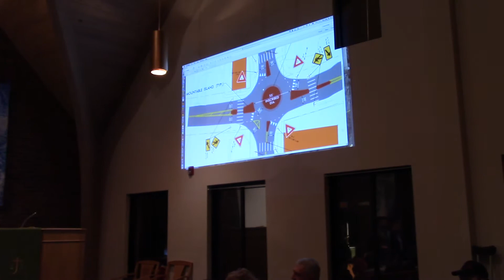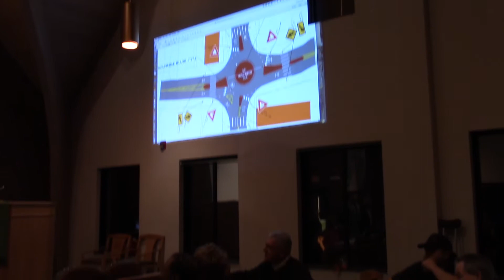Summerfield Special Called Meeting 1/16/18
Part 3